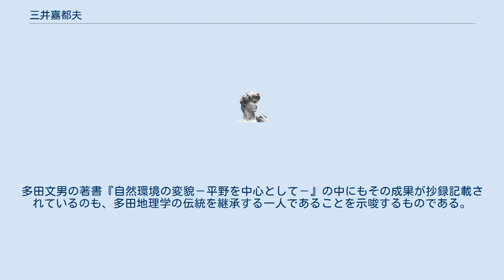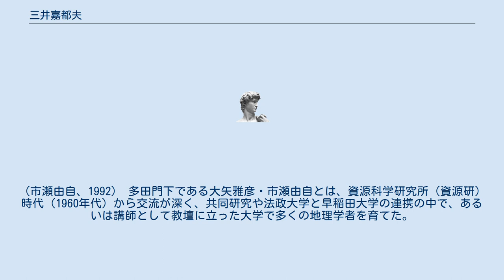三井嘉都夫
三井 嘉都夫（みつい かずお、1922年1月28日 - 2011年4月1日）は、日本の地理学者、陸水学者である。
 静岡県富士郡今泉村（現在の富士市）に生まれ、幼い頃、調査で静岡県を訪問した多田文男（東京大学名誉教授）の薫陶を受け地理学を志すと単身、縁者を頼り東京の麻布中学に進学した。
その後、1937年に創設されたばかりの法政大学高等師範部地理歴史学科に1941年に入学後、学徒動員に応じる。
戦時下の苦労と戦後の動乱期を乗り切り、1946年5月から資源科学研究所解散まで嘱託研究員として勤務する傍ら、夜間部として新たに開設された法政大学文学部地歴学科の第1期生として1950年3月に卒業。
同年7月には助手として採用され、助教授（1960年）を経て1966年に教授となり、多くの地理学徒を世に送り出した。
 法政大学では1971年から1973年は大学院議長、同学文学部長（1973年-1975年）、学校法人理事（1981年-1984年）として要職を歴任する。
また1974年から1992年の長きにわたって同学野球部長を務め、その間、東京都大学野球連盟の理事を拝命した。
 研究分野は、毒水（どくすい） 、地下水賦存と水利、洪水と水害、流送土砂の移動、河床変動、地下水塩水化・塩水遡上・水質汚濁など多岐にわたり、実証研究を重んじて日本各地を対象地域とした。
海外も視野に入れ、1991年に日中合同調査隊長としてタクラマカン砂漠に赴いたほか、多くの論文を残している。
 研究成果の根底にみられるのは、人間生活とのかかわりによる自然環境の変貌過程の実証的な考察である。
水害の例では木曽川流域の調査（1956年度）に参加し、この時の空中写真を判読して作られた「木曽川流域濃尾平野水害地形分類図」（大矢雅彦作成）ほかが、1959年9月の伊勢湾台風（台風15号）における浸水と低地の微地形との対応をはっきりと示したように、水利用と開発・保全などの諸問題を通じて、地理学の社会性に寄与することを研究テーマとした。
富士山をあおぐ岳南地域は駿河和紙の生産など伝統産業の水需要を支え、やがて産業活動の近代化による水質の劣化と農業への影響がつのると地質調査所で調査が行われる。
やがて工業廃水にも注目が集まり対策協議会が発足、1950年代から1970年代半ばまで行政が地下水取水の条例、規定や担当部署の設定あるいは排水路整備を施策した。
しかしながら開発の持続可能性を危ぶむ声が高まる時期もあり、三井は対策の評価を試みた。
 これらは、長年にわたって薫陶を受けた多田文男の標榜（ひょうぼう）した「応用地形学」を体系化する礎石の一つを担ったものである。
多田文男の著書『自然環境の変貌－平野を中心として－』の中にもその成果が抄録記載されているのも、多田地理学の伝統を継承する一人であることを示唆するものである。
（市瀬由自、1992） 多田門下である大矢雅彦・市瀬由自とは、資源科学研究所（資源研）時代（1960年代）から交流が深く、共同研究や法政大学と早稲田大学の連携の中で、あるいは講師として教壇に立った大学で多くの地理学者を育てた。